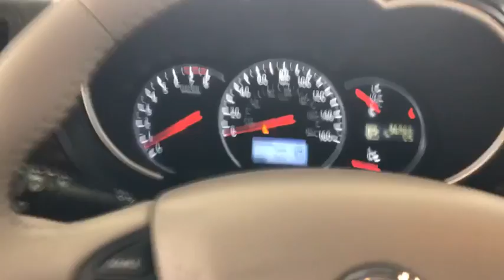2016 Nissan Quest Costa Mesa, Huntington Beach, Irvine, San Clamente, Anaheim, CA RN3019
Gun Metallic Used 2016 Nissan Quest available in Costa Mesa, California at Orange Coast Nissan. Servicing the Huntington Beach, Irvine, San Clamente, Anaheim, CA area.
2016 Nissan Quest 3.5 SV - Stock#: RN3019 - VIN#: JN8AE2KP2G9153100

CARFAX One-Owner. Clean CARFAX. Gray 2016 Nissan Quest 3.5 SV FWD CVT with Xtronic 3.5L 6-Cylinder DOHCThis is a 2016 Quest in Gray with Beige interior. Recent Arrival! 20/27 City/Highway MPGWe choose to take the stress out of the purchasing process. We work with third party sites to determine what is a fair price for our customers to ensure you will be happy with your buying experience. At Orange Coast Nissan our commitment to your peace of mind is our #1. Shop Easy, Drive Happy!